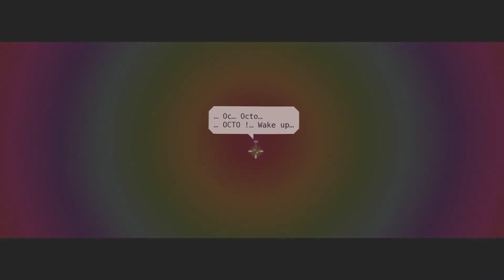An Octonaut Odyssey - Full Game Deathless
I'm tripping balls